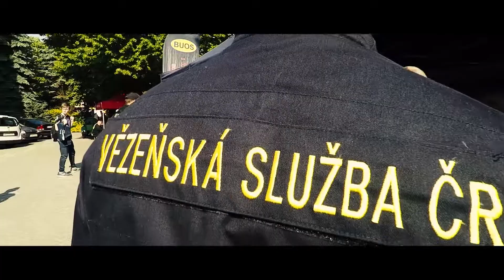tactical prison rescue 2018 rynek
Oshkosh M-ATV